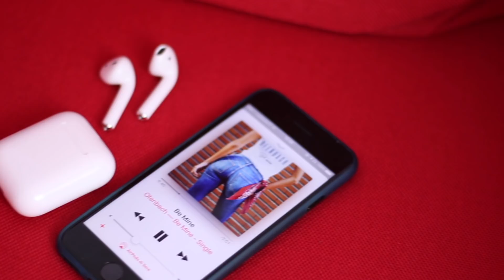I MIGLIORI ACCESSORI PER APPLE WATCH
🔥 Crea una carta HYPE per avere 10€ GRATIS ( ricaricala con 1€ ) codice SERE10

Accessori per Apple Watch accuratamente selezionati in mesi di prove:

Dock legno

Dock alluminio

Cinturino nylon caramello

Maglia milanese

Cinturino nylon nero

Ugreen charger

Nike loop

Nuova Cover Airpods

SE VUOI ALTRI VIDEO COME QUESTO SUPPORTA IL CANALE GRATUITAMENTE ACQUISTANDO SU AMAZON QUALUNQUE PRODOTTO TRAMITE QUESTO LINK: